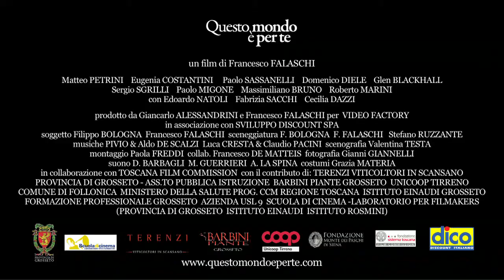Trailer Questo mondo è per te (ITA)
l film racconta le scelte di Teo, un giovane appena diplomato, alle prese con un'improvvisa esigenza di autonomia economica che lo porterà nel mondo del lavoro per poter coronare il sogno di iscriversi ad una prestigiosa scuola per aspiranti scrittori. In questo suo percorso avrà modo di superare diverse "prove di maturità" nelle amicizie, in famiglia, nel lavoro e anche in amore. Un romanzo di formazione narrato in chiave di commedia e ambientato in una Toscana non oleografica ma in una bizzarra e particolarissima cittadina costiera.